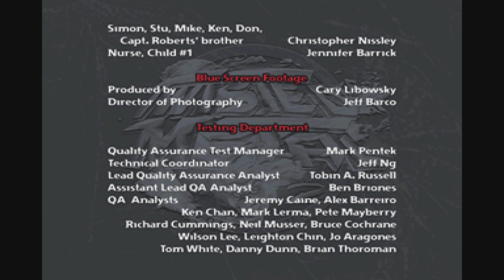Twisted Metal 2: World Tour [PS5] - Final Boss & Ending [4k HDR]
Twisted Metal 2 (known as Twisted Metal: World Tour in Europe and Twisted Metal EX in Japan) is the second game in the vehicular combat series, Twisted Metal. It was developed by the game studio SingleTrac, published by Sony, and released in 1996 for PlayStation and Microsoft Windows.